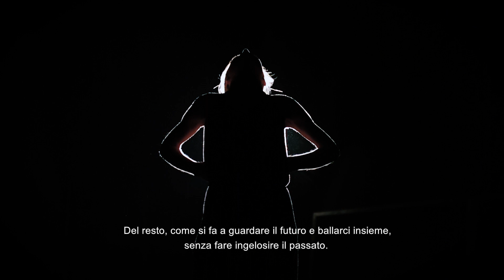Tempio Del Futuro Perduto / Temple Of The Lost Future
Nuovo spazio dedicato alla creatività indipendente. Centro multidisciplinare e polifunzionale, sede di progettazione culturale a forte impatto sociale.

730 GIORNI DI NUOVO RINASCIMENTO NEL TEMPIO
17'520 ore di attività Artistiche, Sociali e Culturali
1200mq di spazi interni recuperati, ristrutturati e sorvegliati
2000mq di giardino puliti, mantenuti e resi pubblici
80'000 indumenti raccolti e ridistribuiti
20'000 libri e 1000 vinili raccolti per la mediateca sociale gratuita del Tempio
2000 performance di artisti provenienti da tutto il mondo
250 esposizioni artistiche e fotografiche di artisti indipendenti
100'000 persone hanno partecipato alle iniziative
200'000€ il valore degli interventi di ristrutturazione sostenuti dal collettivo in regime di auto-finanziamento e senza aiuto alcuno
100 giovani non sono andati all'estero a vivere per seguire questo progetto